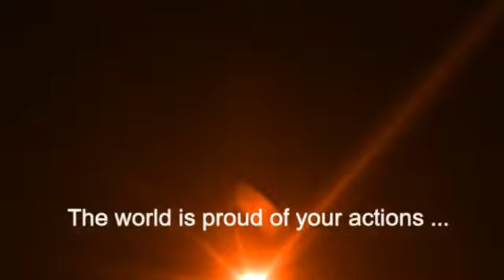Italian People Protesting against Chemtrails